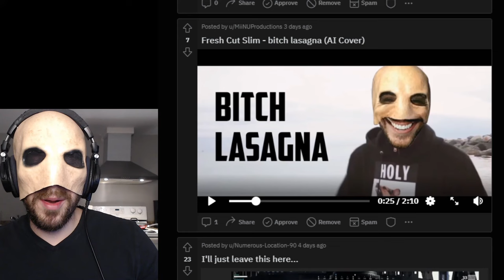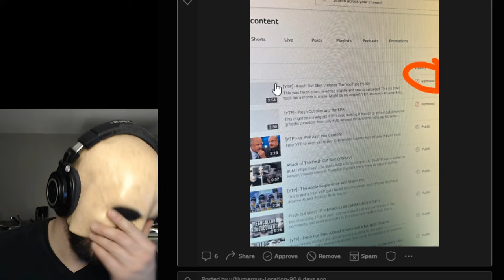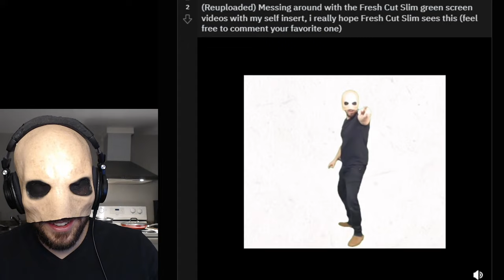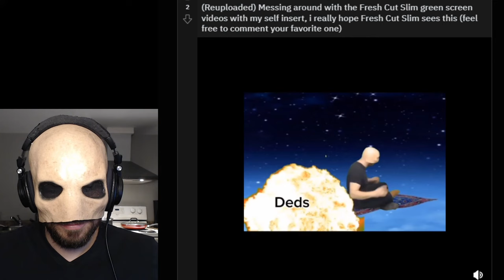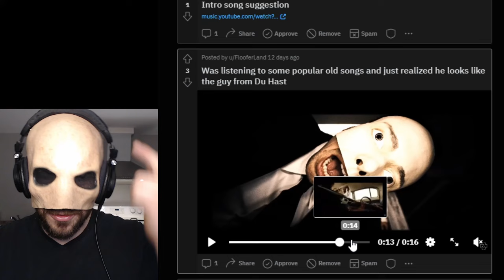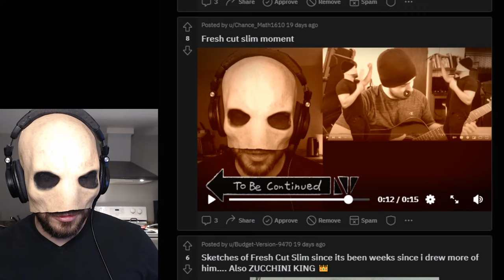Reacting to my subreddit #1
Chapters:
0:00 Intro
0:29 Main Video
7:14 Ending